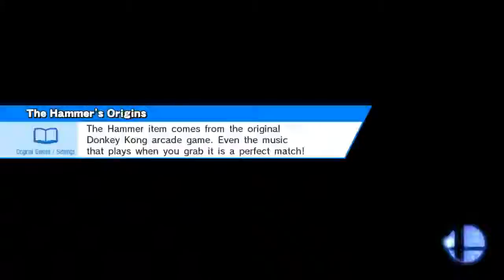Little Mac uses K.O. punch - It' not very effective.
I guess Little Mac used his "strong hand."